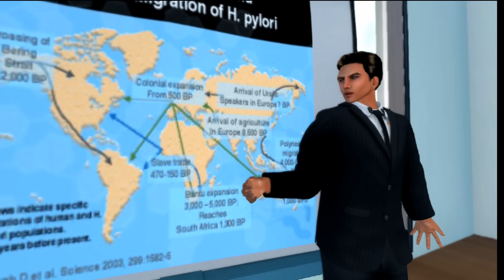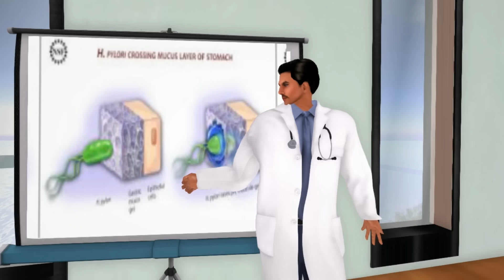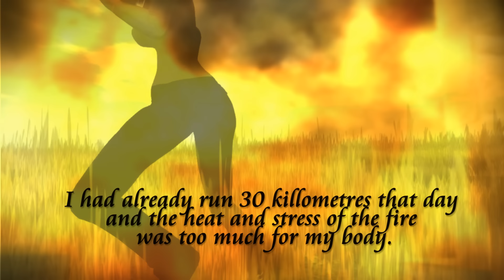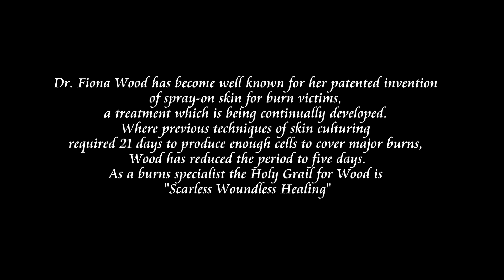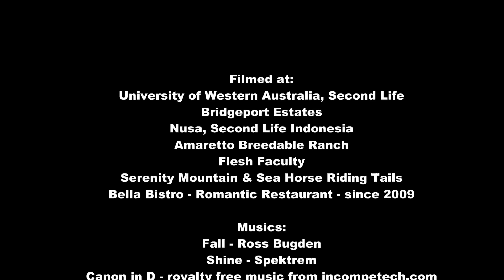Pursue Impossible for MachinimUWA Second Life VIII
UWA Special Prizes selected by UWA members of the panel :
PURSUE IMPOSSIBLE ON UWA TODAY by Diana AL Martini of Jakarta, Indonesia
"Joining UWA Machinima Challenge VIII has given me lots of positive outcomes. During the making of this machinima i was supported by co-operative actor and actress. It was a great pleasure to working with them. This machinima was inspired by RL stories of amazing people that has successfully pursued the impossible and their life stories has touches many hearts including myself. I've learned life lessons while making this machinima. All the machinimas and 3D Art made by artist joining this UWA challenge really touched the soul. I would like to say thank you to Jay Jay Jegathesan and University of Western Australia in Second Life for giving me the opportunity to join this machinima challenge. Thank you for the help of supporting actor/actress , and all the supports which comes from my family and friends. I would like to say thank you also for the owners and builders of the sims where this machinima took place. (details can be found in the machinima) I wish the best for the future of the University of Western Australia. May the spirit of UWA to pursue the impossible lives on through every generations." Diana

"When you must fight against the status quo and most of everyone is against you
When everything you had shattered and you should start all over again
when you are so focus in one thing that seems impossible today.

it's easy to surrender in your fears and give up rather than moving forward to reach your goals
It's easy to shut your eyes and your inner heart

But there's a light in everyone
a strength to keep moving forward
if you just believe in yourself
and you will see that impossible is nothing" (Diana, October 31st, 2015)
A  film featuring some of the living legends of Western Australia including Professor Barry Marshall, Dr Fiona Wood and Ultramarathon Runner, Turia Pitt, whose story of courage in the face of adversity has touched many hearts!

Filmed at Second Life. Especially made for the 8th UWA International Short Film Challenge (MachinimUWA VIII): "Pursue Impossible" held by University of Western Australia in Second Life.